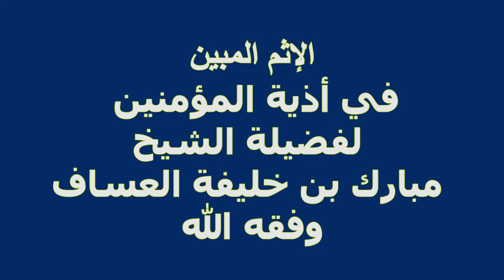الإثم المبين في أذية المؤمنين لفضيلة الشيخ مبارك بن خليفة العساف وفقه الله